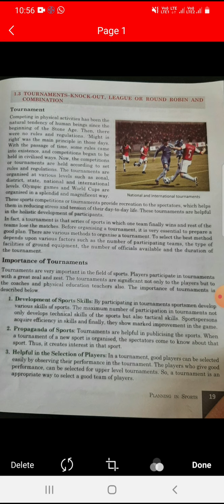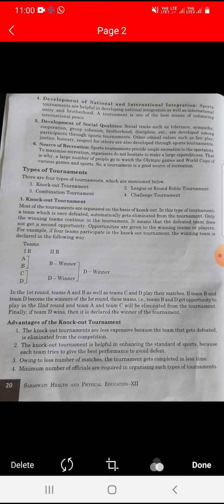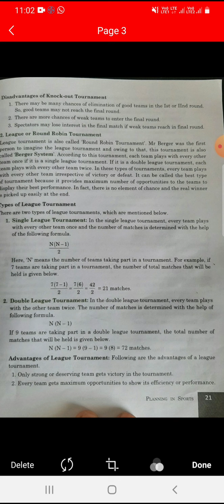CLASS 12 PHY. EDU. CH1 PART 4